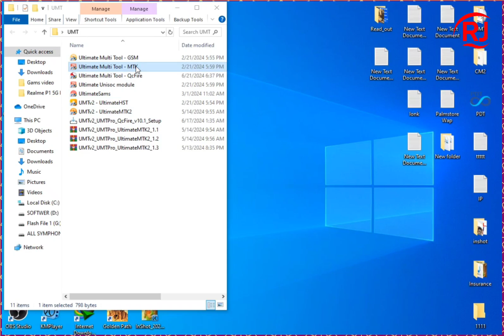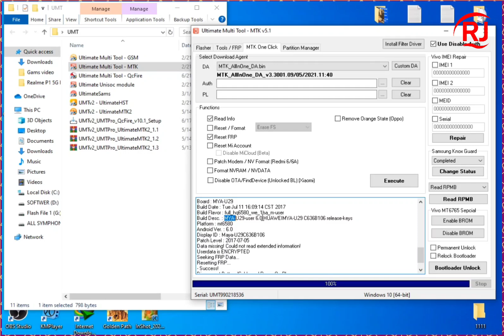Huawei Y5 MYA-L22 FRP Unlock Done 100% One Click With UMT